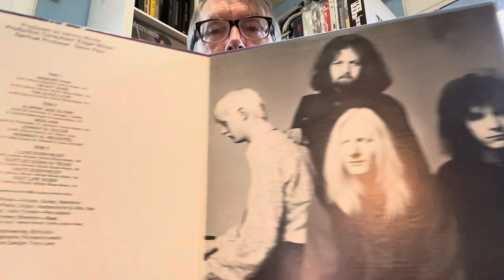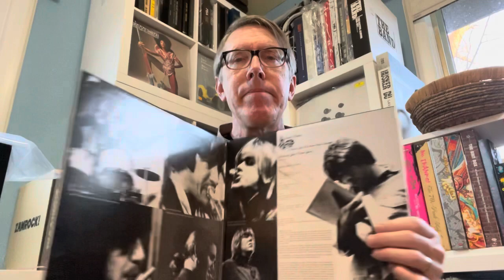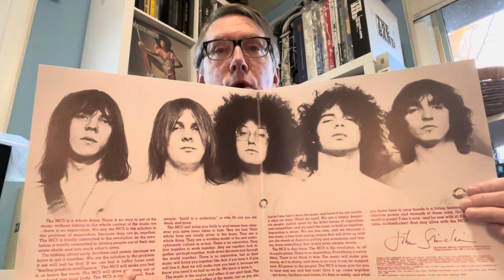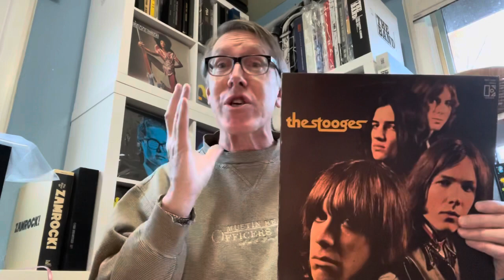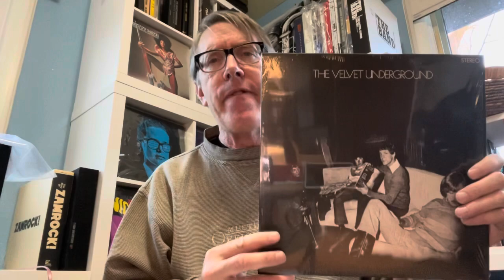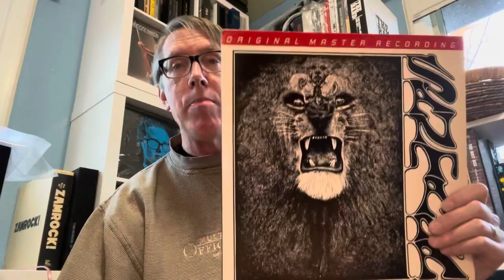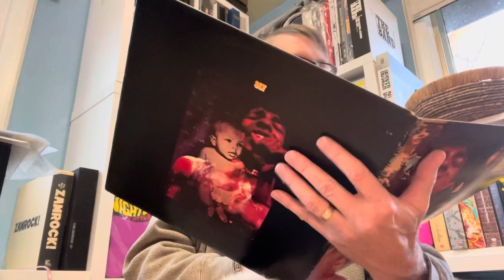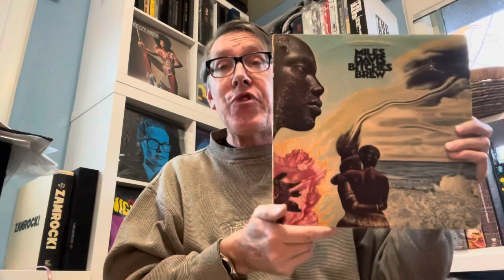1969- 12 of My Favorite Albums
Besides getting to enjoy Mudfest at the reindeer farm I show 12 favorite albums from 1969.  So much great music from that year.  These 12 made an impact though some took years to have an affect.  These may not be the greatest albums from that year but they made a difference to me.